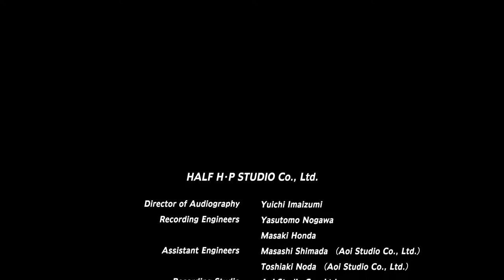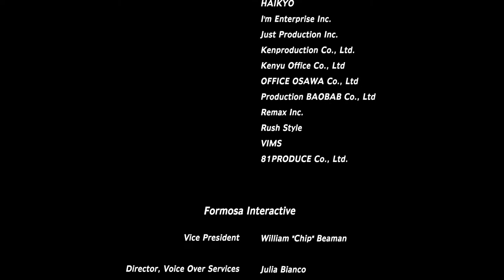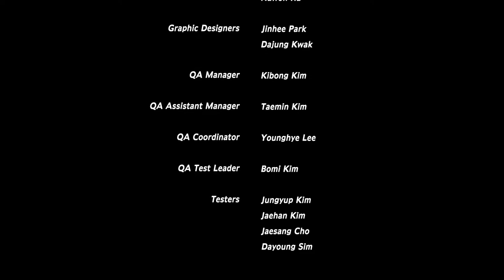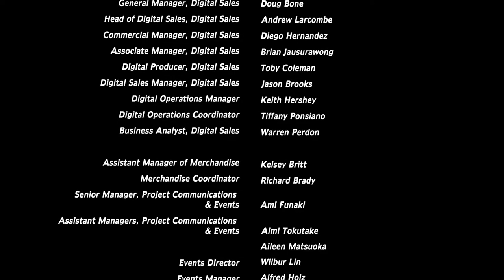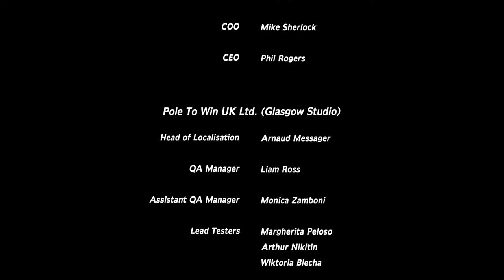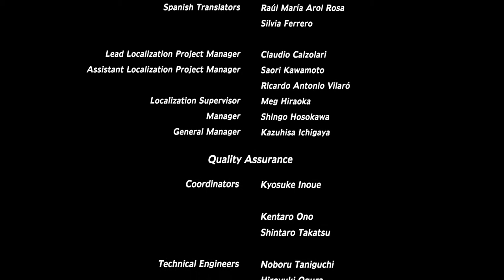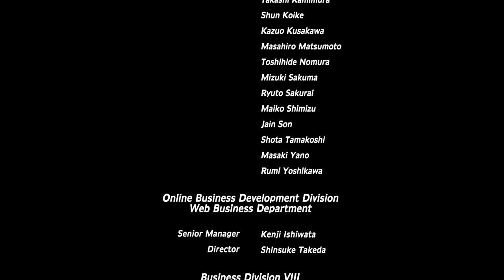Secret of Mana - 142 Credits